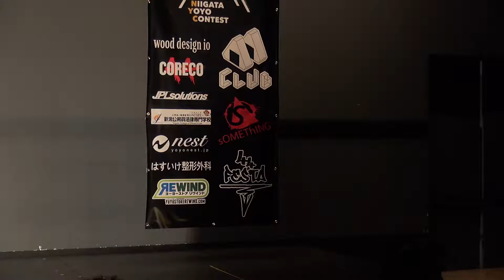2018NYC Final 1A 08 Naoki Uemae